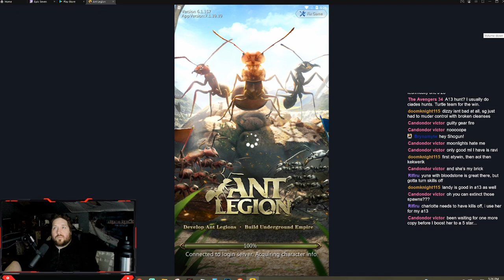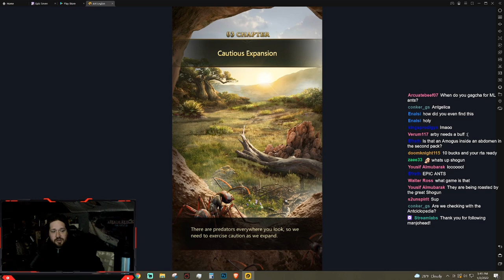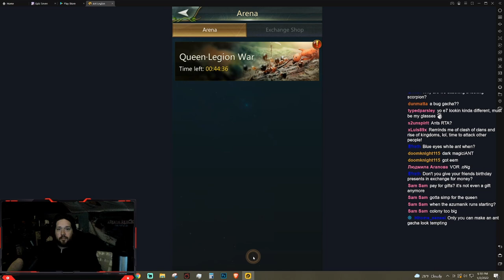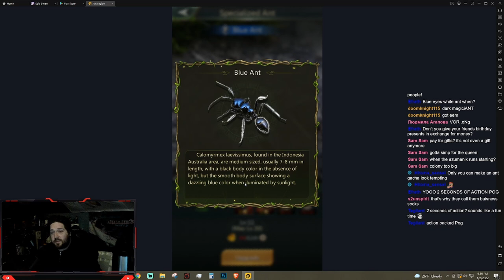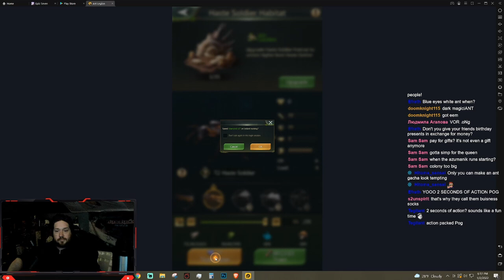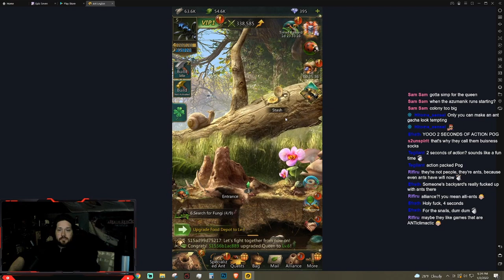Worst Mobile Game Ever? - Ant Legion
I hate vertical mobile games so so so so much